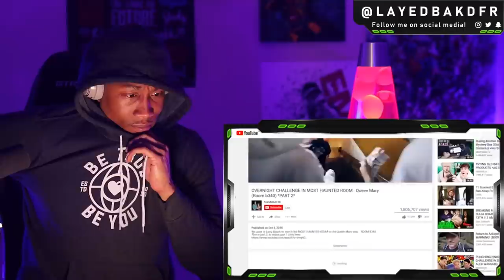5 Scary Ghost Videos Caught By Ghost Hunters ( Nuke's Top 5 ) [REACTION!!!]